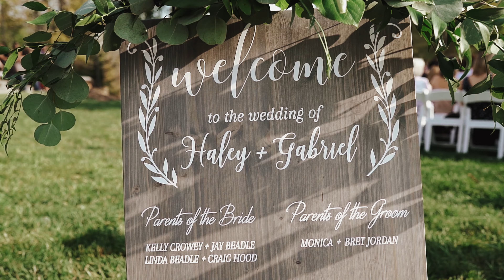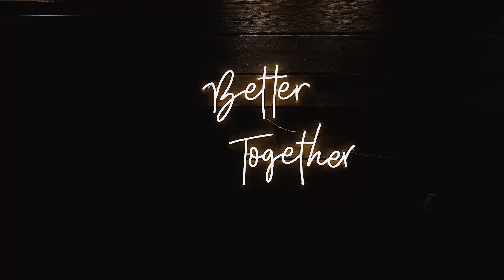Bride Wears Custom Jean Jacket to Reception | Haley + Gabe | The Bowery | Rushing Productions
Haley and Gabriel are the kind of couple that people WANT to be friends with. After every single call we had with them we turned to each other and said "okay we need to hang out with them". They are down to earth, full of life and completely authentic. From a unique "first look", to custom jean jacket and neon lights, this couple wanted their family to be a part of their world as much as they are now each others world. This is one couple we will be Insta creeping on for many years!

DJ Connection
Wild Hill Flowers and Events
Melissa and Beth Photography
Antidote Salon
Bridal Extraordinaire

Rushing Productions LLC is a husband & wife company that team together to capture life’s big moments.

Copyright Rushing Productions LLC 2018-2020